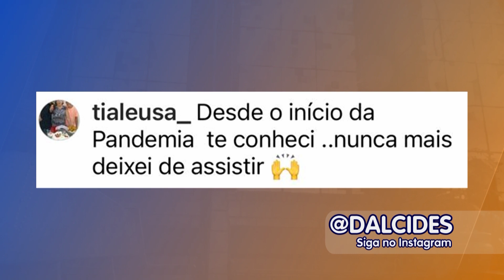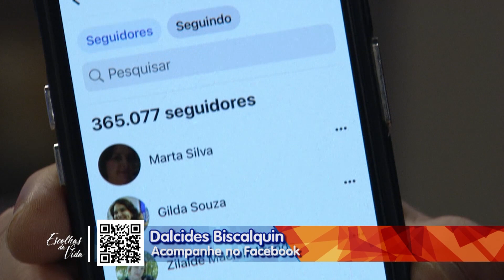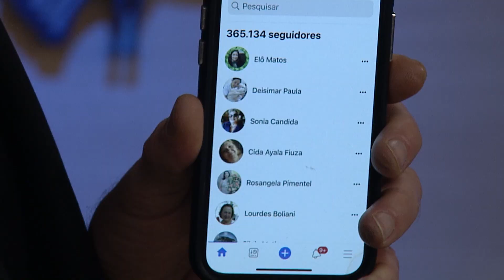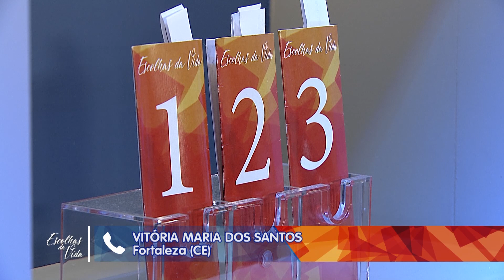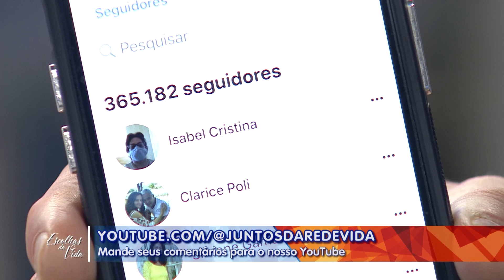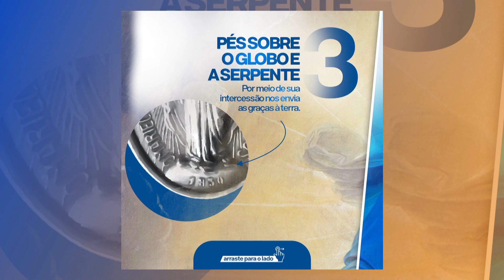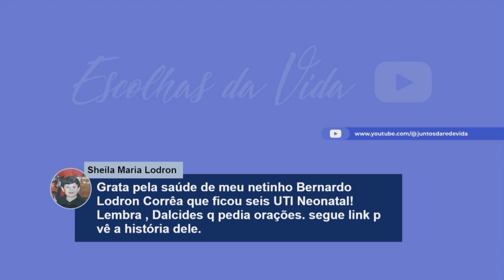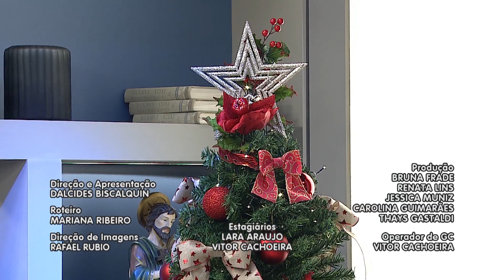Escolhas da Vida | Tarde | 18/11/22